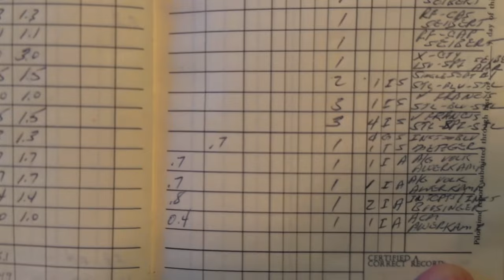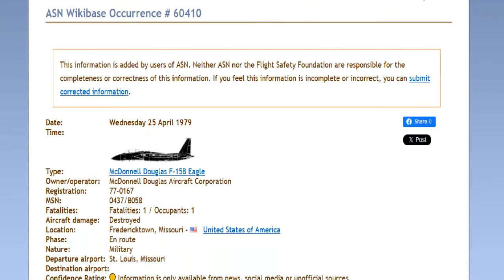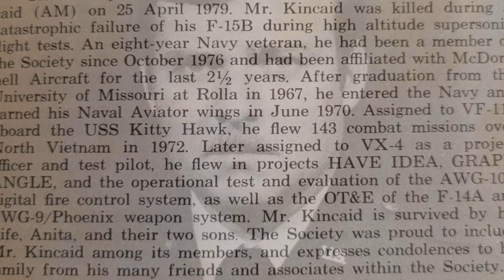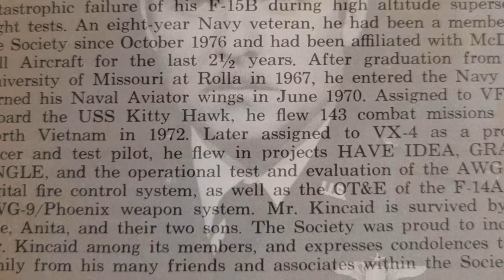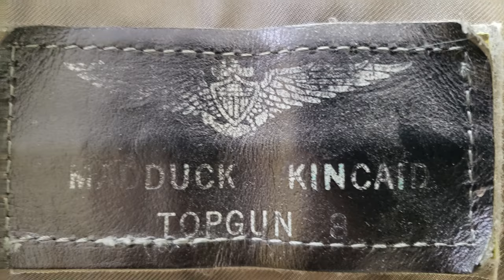The Hardest Story to Tell | April 25, 1979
This is the hardest video I’ve ever had to make.  When I started this project over a year ago, I had hopes of getting answers to 45 year old questions.  "What was he thinking and feeling in all these images I’m seeing and hearing on my screen"?

And thanks to a letter, and some very generous people who chose to join me in this, I got those answers.  But there was one question I accepted I would never have answered. What was he thinking & feeling at 10:38 am April 25th, 1979?

And then the Universe stepped in...A total stranger and subscriber messaged me.  He explained he remembered the accident as a child, and that his father was involved in the investigation from the Air Force side. I asked if we might speak, and he put us in touch.

Retired Major George Knirsch, USAF agreed to sit down with me and share his memories of the incident and investigation, and in the process he answered the one question. This is that conversation, thanks for joining me on this journey.

My heartfelt gratitude to Major Knirsch for telling his story, and Stephanie Usery, Video Archivist KMOV.  April 25, 1979 video footage supplied and used with full permissions KMOV TV, St. Louis, Mo.

Music
“Eternal Garden” - Daniel Henig
“No Maps of the Past” - The Collection